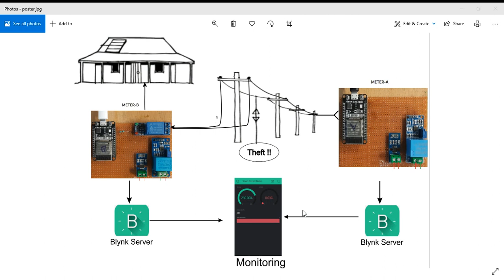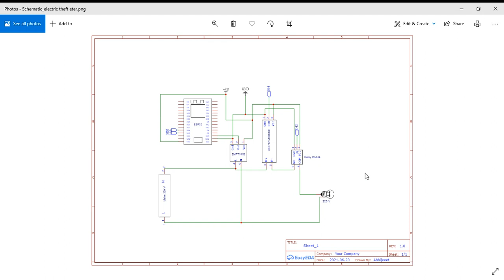Smart Electricity Meter with Energy Monitoring and Feedback system for Theft Detection